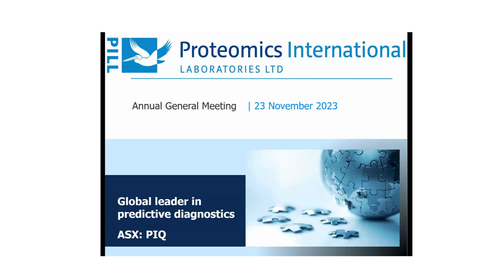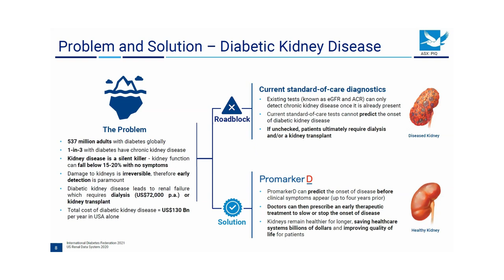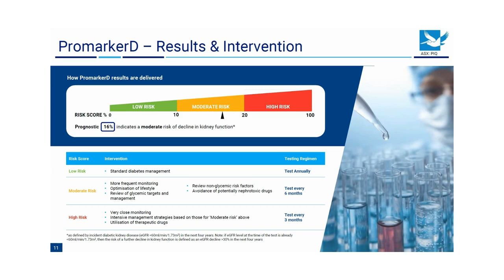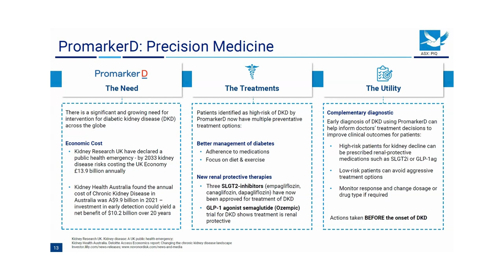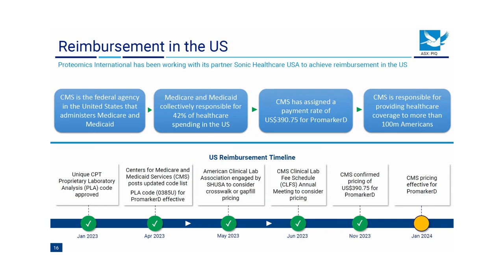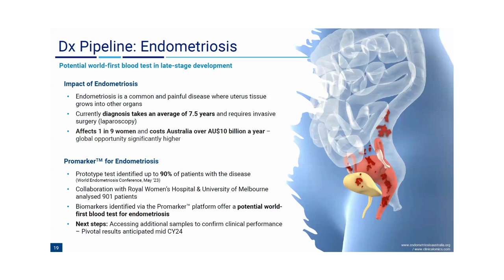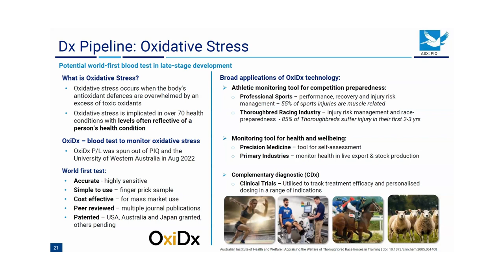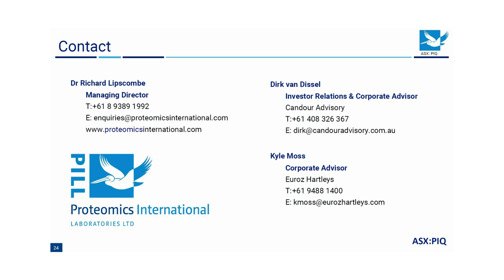2023 PIQ AGM Presentation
Proteomics International Annual General Meeting was presented to shareholders held in Perth, Australia on November 23, 2023. The Chairman’s Address provided by Mr Neville Gardiner and the Investor Presentation provided by Managing Director Dr Richard Lipscombe.

0:00 - Introduction from Chairman Neville Gardiner
3:06 - Investor Presentation from Managing Director Dr Richard Lipscombe